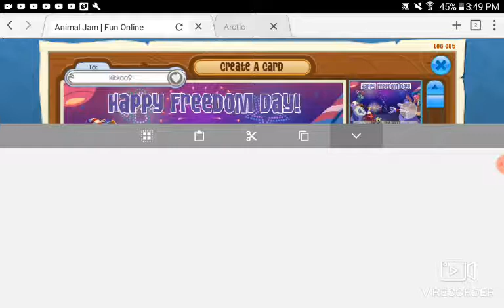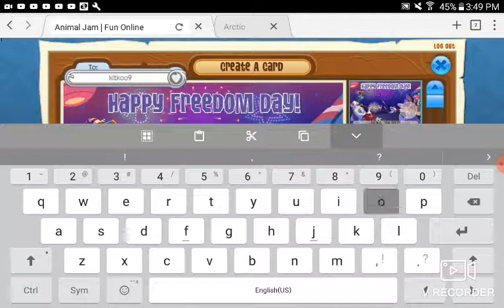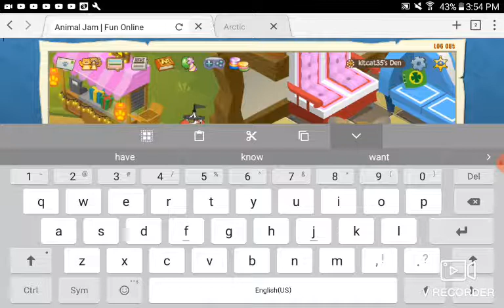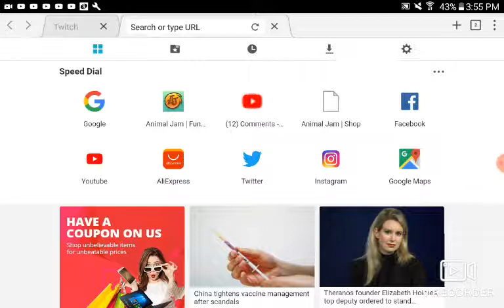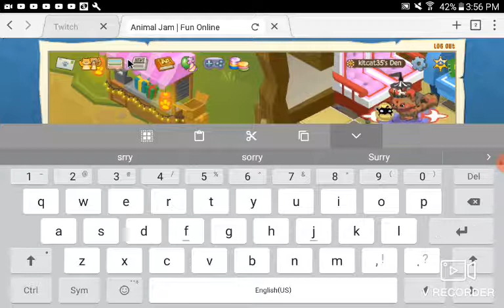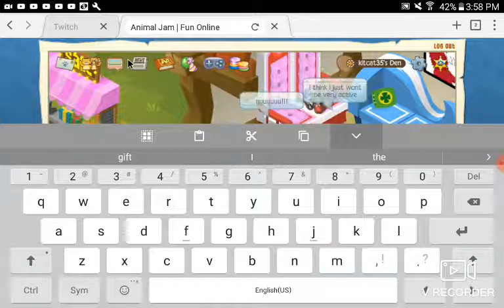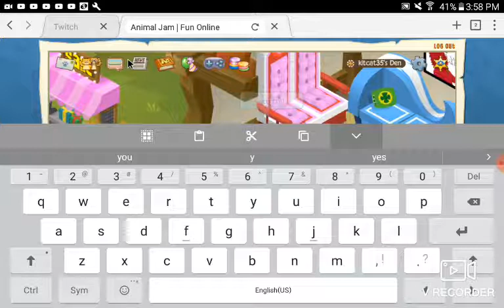Sorry for not posting in 5 days.